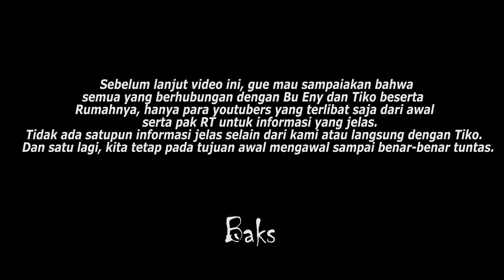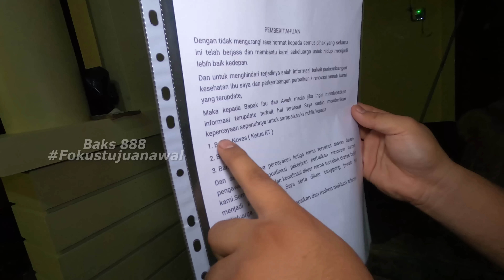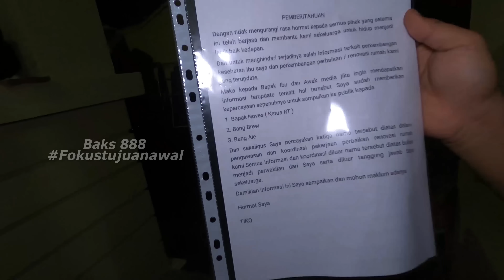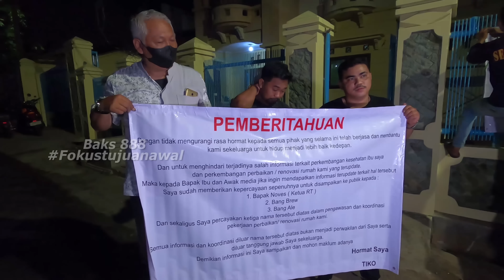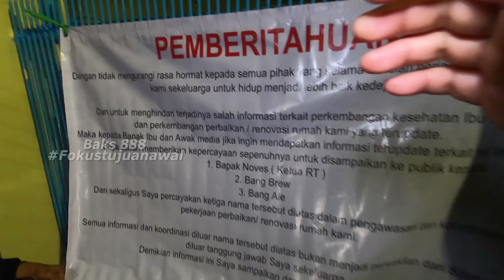JANGAN NONTON VIDEO INI KARENA SANGAT SENSITIF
Mulai dari gue dan teman-teman ngecat bagian belakang rumah bu eny dan tiko,
sampai berita hoax dan manusia yang tak bertanggung jawab (Semua ada disini)
Bagi kalian yang mendengar PERNYATAAN dari siapapun terkecuali gue dan teman-teman gue beserta Pak RT atau Tiko jangan dipercaya.
Karena gue tegasin sekali lagi,
Tujuan kita fokus dari awal untuk apa? kalian tahu lah ya.
Bagi yang sudah support melalui donasi serta endorse pun kami apresiasi sangat untuk membantu kebutuhan dalam pekerjaan.
Bahkan gue ucapkan juga sangat terimakasih untuk para medis yang telah menjaga Bu Eny selama dirumah sakit.
Adapun mereka-mereka yang telah banyak membantu itupun kebanyakan dari teman-teman gue beserta warga sekitar.
Tidak ada satu pun pihak yang berkepentingan disini, melalui kami yang sejak dari awal fokus pada tujuan.
So, bagi oknum bahkan yang mengaku ini dan itu katanya dari dia itu semua Hoax.

Thanks..

ID BIGO:
Baks888

ID TIKTOK:
baks_888

NOICE:
dibalikMalam